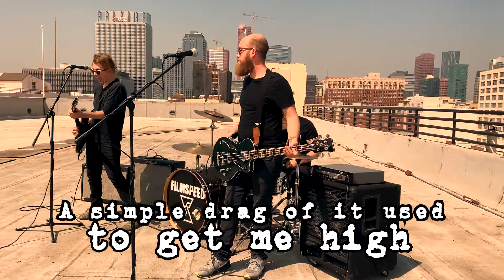Bless My Soul (Official Lyric Video)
Produced by Jason Hollis for Punk Aristocrats

"Mixed Media Tour" location shots by Nate, Nick and Kyle of Glass Radio
L.A Rooftop scenes by Filmspeed

Lyric Video Edited by Stage12 Productions, Jeremy Hull (Exec. Director)